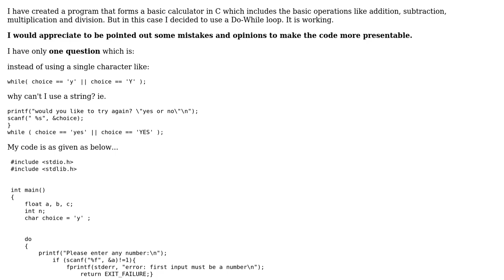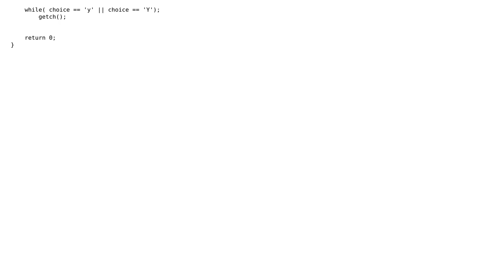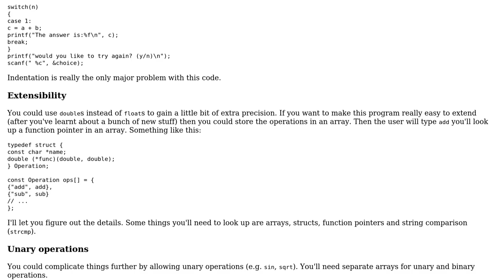Code Review: A basic calculator in C that uses a loop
With thanks & praise to God, and with thanks to the many people who have made this project possible! | Content (except music & images) licensed under CC BY-SA | Music | Images & others | With thanks to user O.Mukhtar user Indiana Kernick and the Stack Exchange Network Trademarks are property of their respective owners. You are responsible for your own actions.